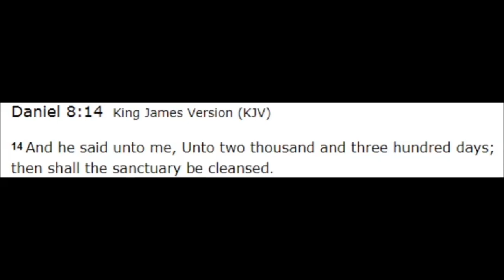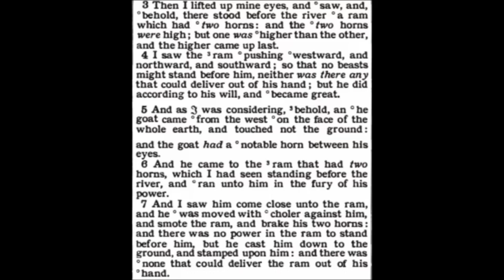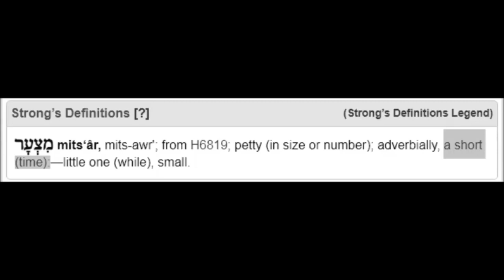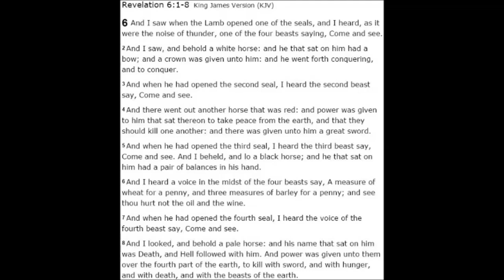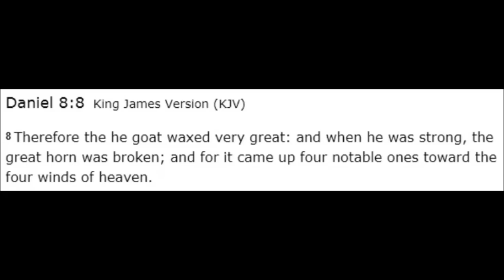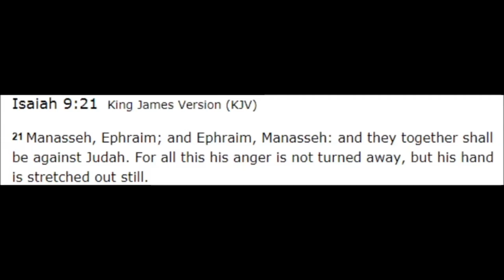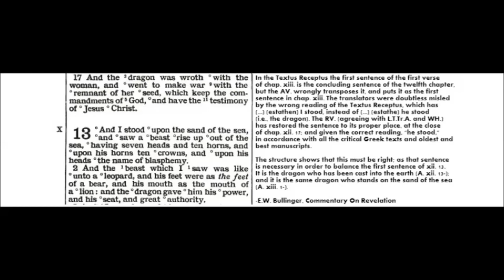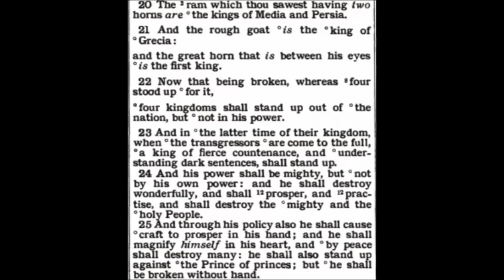The He Goat vs. the Ram (the Last Verse of Isaiah Chapter 9)